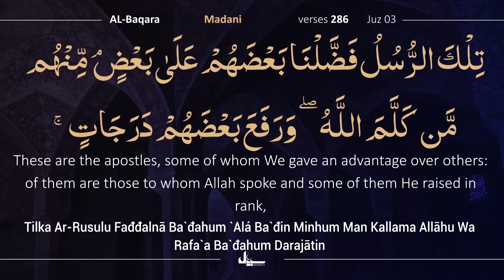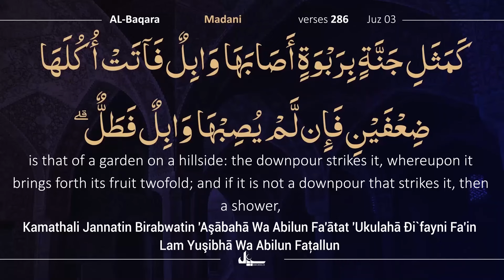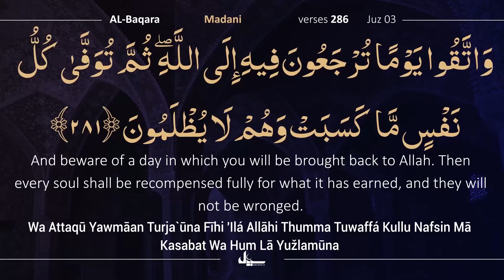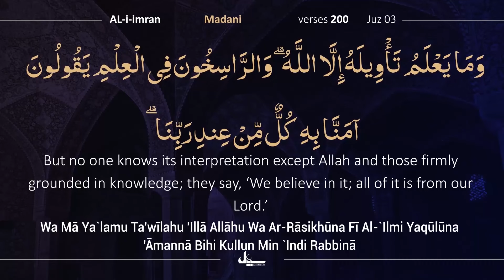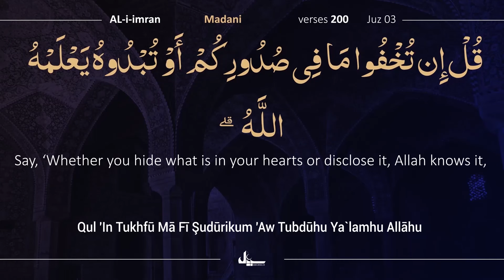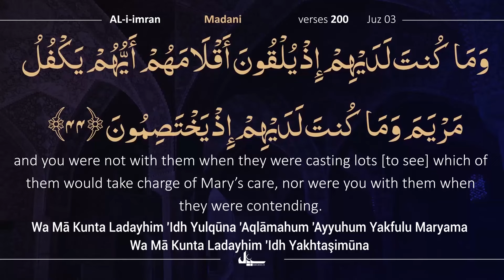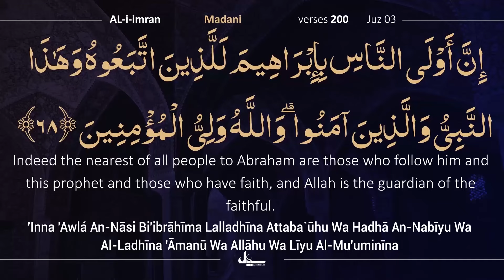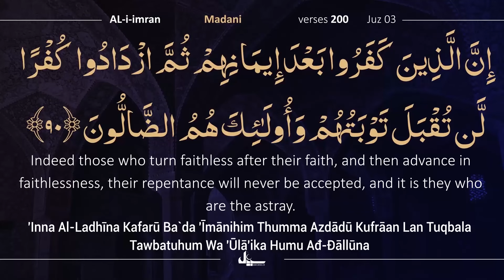Para 3 Quran Urdu Tarjuma | Quran in Urdu | Full Quran Urdu Translation Allama Zeeshan Haider Jawadi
Para 3 Quran Urdu Tarjuma | Quran in Urdu | Full Quran Urdu Translation Allama Zeeshan Haider Jawadi @SabeelQuranOfficial
Translator: Allama Zeeshan Jawadi sb
Audio Courtesy Quran Foundation Pakistan
Narrator: Janab Hussain Shaheed Mirza sb

Bank Name:  ICICI BANK LIMITED